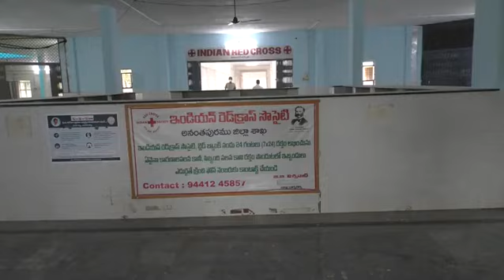Gandham Chandrudu -ప్రభుత్వ క్యాన్సర్ హాస్పటల్ & సూపర్ స్పెషాలిటీ హాస్పిటల్ ఏర్పాట్లను పరిశీలించారు.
అనంతపురము శారదా నగర్ లోని ప్రభుత్వ క్యాన్సర్ హాస్పటల్ మరియు సూపర్ స్పెషాలిటీ హాస్పిటల్ ఏర్పాట్ల యుద్ధ ప్రాతిపదికన జరుగుతున్న పనులను పరిశీలించిన జిల్లా కలెక్టర్ గంధం చంద్రుడు గారు ,జాయింట్ కలెక్టర్( అభివృద్ధి) ఏ.సిరి on 5.8.2020-DEIE,I&PR,ATP.